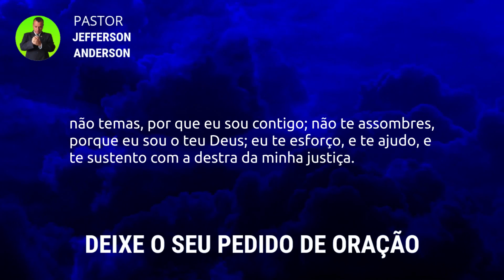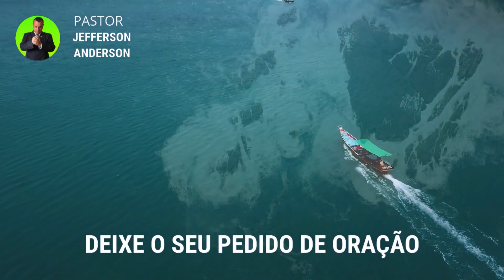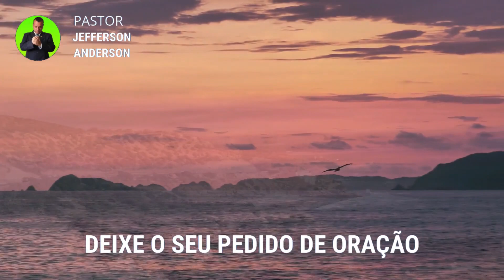ORAÇÃO PODEROSA PARA CORTAR A MACUMBA PARA SEMPRE